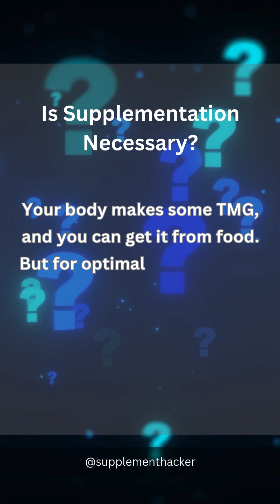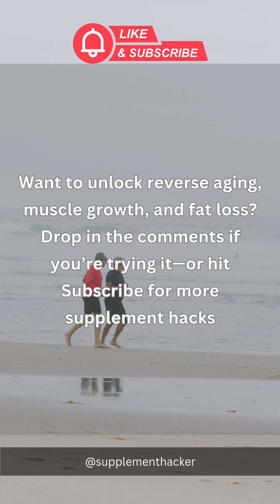TMG Supplement: The New Longevity Hack for Reverse Aging & Muscle Growth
Want to reverse aging, burn fat, and build muscle? The TMG supplement (Trimethylglycine) might be the ultimate new longevity supplement you need! Also known as Betaine TMG, it plays a key role in cellular repair, methylation, and metabolism—essential for a long and strong life.

In this video, we break down:
✅ What is TMG?
✅ How does TMG benefit longevity, fat loss, and muscle building?
✅ Do you really need a TMG supplement, or can you get enough from food?
✅ Who should NOT take TMG?

If you’re serious about health and longevity, watch till the end!